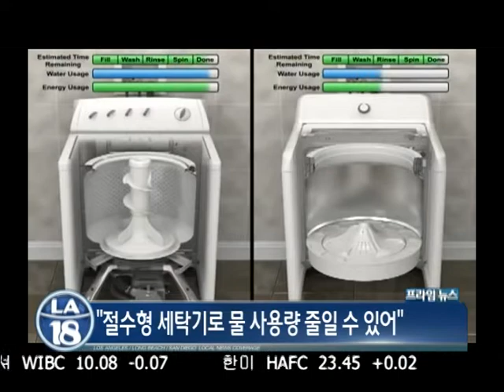"물 절약 잘 안해"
현재 극심한 가뭄으로 물 부족 우려가 확산되고 있는 가운데, 국민들이 생각하는 물 사용량이 실제로 더 많다는 새로운 조사결과가 발표됐습니다.